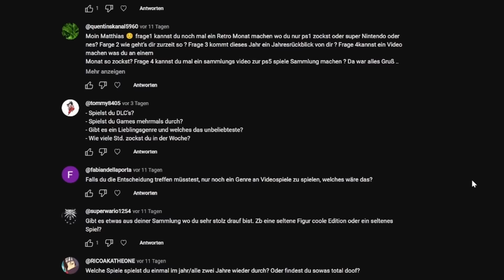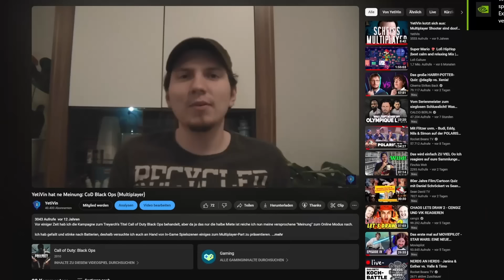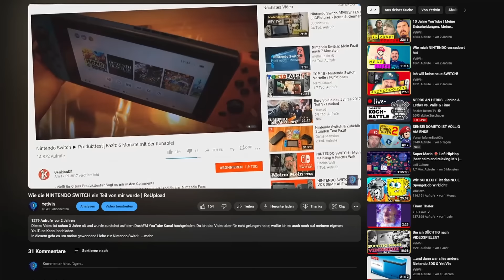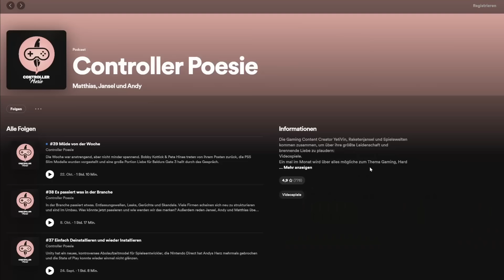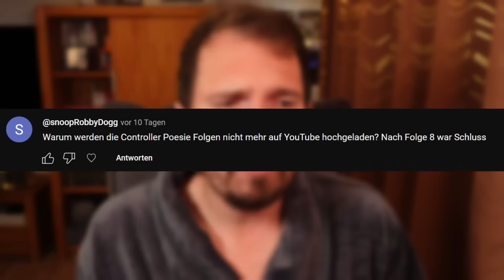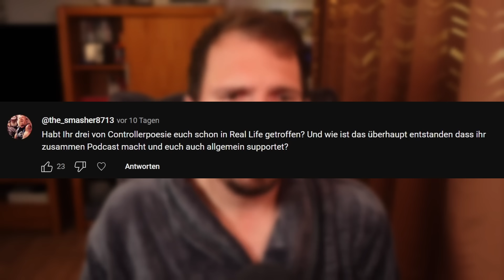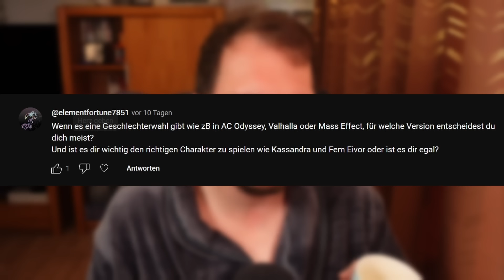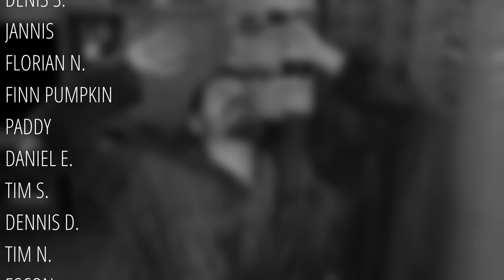Kauft MICROSOFT alles weg? | Ihr habt gefragt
Aus Zeitgründen gibt es heute mal eine entspannte Q&A Runde mit euren Fragen über meine YouTube Ziele, Microsofts Strategie alles wegzukaufen und weiteren Infos zum Podcast Controller Poesie.

Ich streame regelmäßig auf Twitch.
Komm mich doch mal besuchen. :)

Timecodes:
0:00 Intro
0:22 Vorwort
1:26 YouTube in Vollzeit?
3:45 Ziele auf Youtube?
4:24 Privatleben mit Youtube
5:45 Mein Youtube Ich von Früher
7:00 Mein Umfeld und Youtube
8:17 Ideen für Youtube
10:21 Podcast auf Youtube
12:05 Podcast auf Youtube Music
12:33 Mehr Folgen
14:41 Der Beginn von Controller Poesie
16:36 Microsoft kauft alles weg?
19:12 Der Analogue 3D
20:35 Wie viel zockst du?
21:51 Beste Zeit zum Zocken?
22:59 Welche JRPGs nachholen
23:43 Lösungsbücher?
24:53 Zocken, Familie und Arbeit
26:15 WoW und MMORPGs
26:50 Spiele mehrmals durchspielen
28:13 Mein Stolz aus meiner Sammlung
29:36 Ein neuer Retro Monat
30:31 Jahresrückblick?
31:02 PS5 Sammlungsvideo?
31:35 Das Hobby finanzieren
32:33 Konsolen zum Release
33:48 Meine Kids Youtuber?
34:25 Bewegungssteuerung
34:44 Brutalität in Spielen
35:38 Weiblich oder Männlich?
36:30 Emotionale Spiele
37:03 Schlusswort